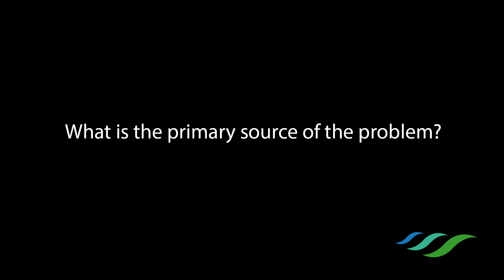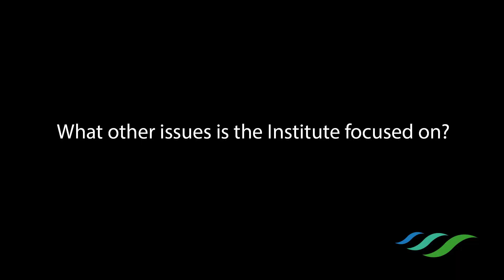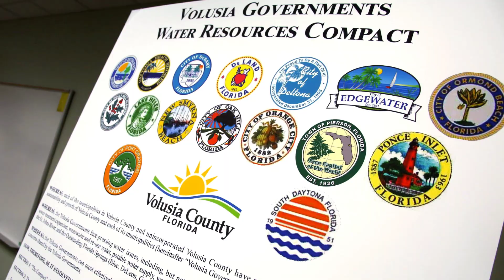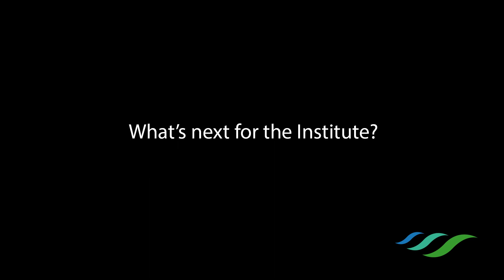Clay Henderson - The Water Issues Facing Florida and the Southeast United States (2017)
Clay Henderson, Executive Director of the Stetson University Institute for Water and Environmental Resilience, discusses the water issues facing Florida and the southeast United States and how Stetson's faculty and the Institution are working with experts from neighboring cities to find solutions to a common dilemma.